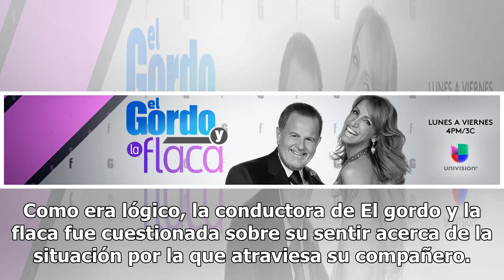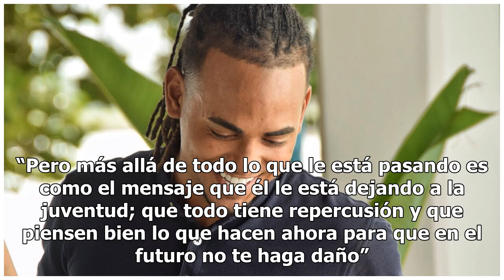Clarissa Molina revela lo que piensa del video porno de Ozuna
Ante el escándalo que causó el video pornográfico de Ozuna que salió a la luz esta semana, el cantante ha recibido una ola de críticas, pero el apoyo de sus colegas no se ha hecho esperar. El intérprete de “Farsante” se encuentra en plena promoción de la película Qué León, un largometraje grabado en...